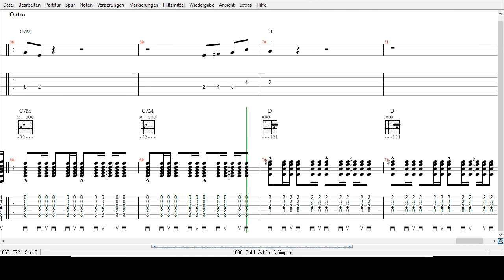Ashford & Simpson - Solid - Tabs